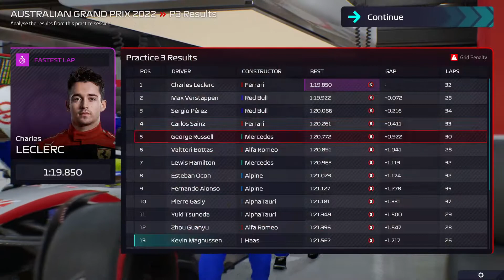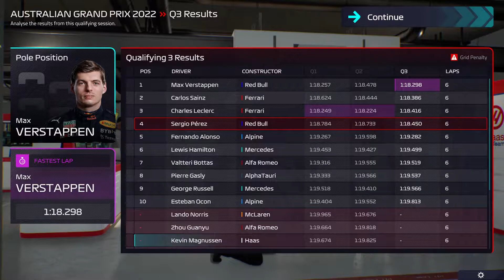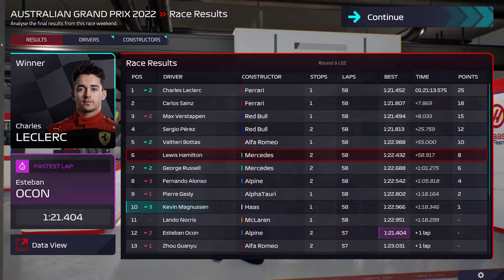F1 Manager 2022 Season Mode Team Haas Race 3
F1 Manager 2022 Season Mode Team Haas Race 3...Watch as i simulate and watch F1 Racing..Using Team Ferrari..Running with defaults 2x or greater watch speeds.